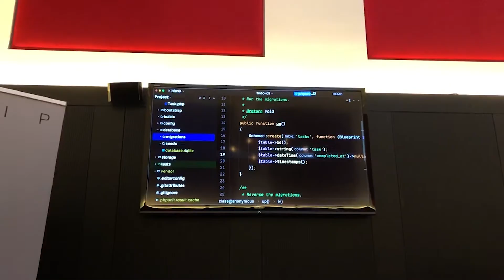AFTERMOVIE | Laravel Meetup June 28, 2022 | with Luke Downing & Marcel Pociot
What an amazing night! We could't be happier about the last Laravel Meetup with Luke Downing and Marcel Pociot - they were so inspiring and we can't wait to bring all their knowledge into our own practices. 🤩

Don't want to miss the next Meetup?